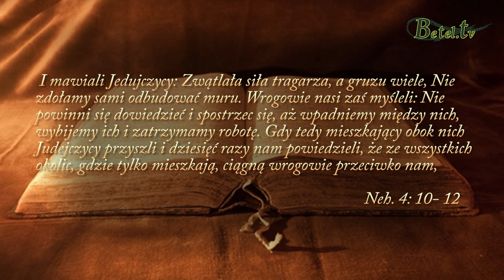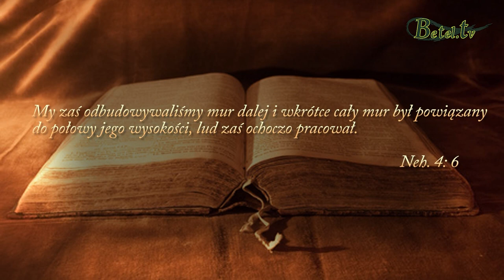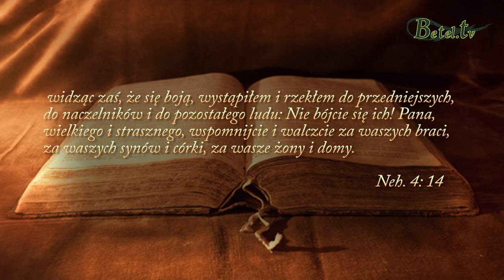19.05.2019- Zniechęcenie- pastor Piotr Grzesiek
Zniechęcenie jest ogólnoludzką dolegliwością, która prędzej czy później dopada każdego człowieka. To uczucie, które nie przechodzi bezpowrotnie, często powraca i jest zaraźliwe, ale uleczalne. Zmęczenie, frustracja, porażka czy strach... Które z nich są powodem naszego zniechęcenia ? Biblia zachęca nas do szczerego wyznania naszego stanu Bogu i naśladowaniu Jezusa w każdej sytuacji. To jakimi sposobami zwalczymy zniechęcenie zależy tylko od nas. Będziemy użalać się nad sobą i polegać na własnym rozumie czy zaufamy Bogu i w Nim znajdziemy rozwiązanie ?